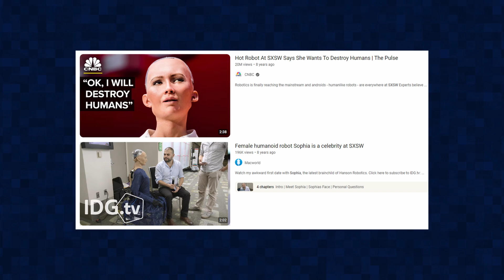Zimbabwe 'Launches' First Humanoid Robot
In this video i showsace Zimbabwe's first humanoid robot which was lanched by the minister of ICT Tatenda Mavetera and the Minister of Youth Tino Machakaire at the AI and Innovation Week held at the University of Zimbabwe. The Humanoid is named Sophia and was developed by  Hanson Robotics.

If you find my content useful or helpful in any way please consider supporting the channel, using any of the methods below